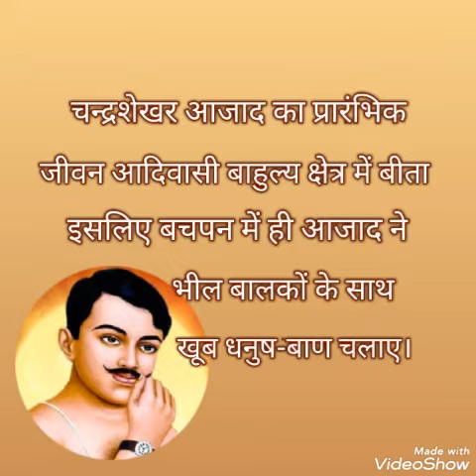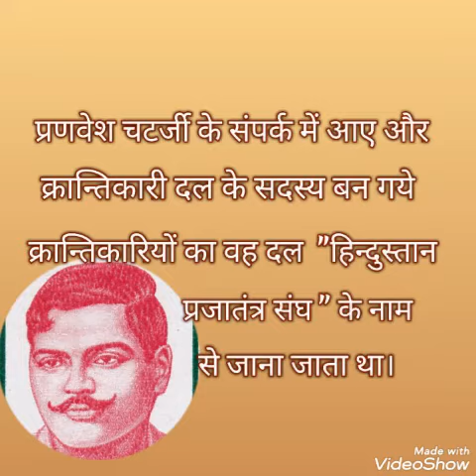Amar shaheed chandrashekhar ajad ka bachapan,, chandrshekhar ajaad ke bachpan ke din,,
Amar shaheed chandrashekhar ajaad,, chandr shekhar ajaad ka jeevan,, ajaad ke mata pita ka naam,, chandr sekhar ajad kahan paida huye, , D KNOWLEDGE WADI,, SAMANY GYAN,, EDUCATIONAL GYAN,, GK,, d knowledge,,